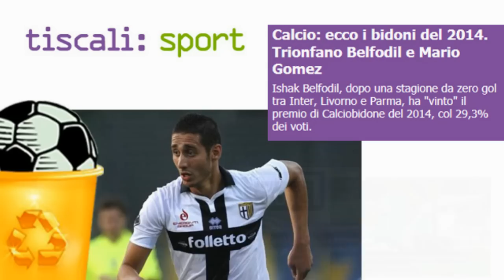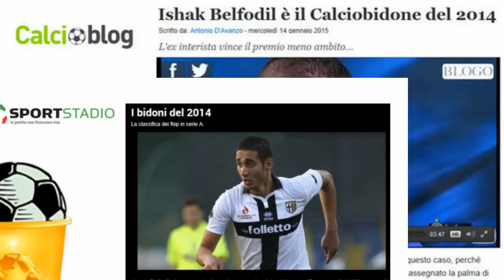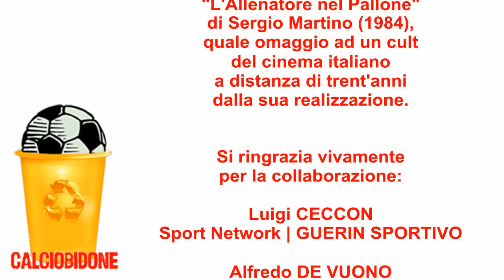Belfodil (Inter) Calciobidone 2014 - Torres (Milan) Jolly | Rassegna Stampa Bidone dell'anno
Rassegna Stampa del «Calciobidone 2014», che ha visto trionfare l'algerino Ishak Belfodil (ex Inter, oggi al Parma) come flop straniero dell'anno. In questa sorta di Bidone d'Oro, Fernando Torres, che ha appena lasciato il Milan, è invece il «Jolly» scelto dal pubblico